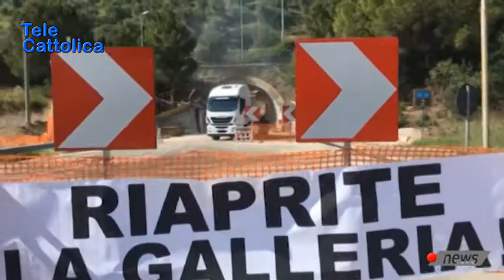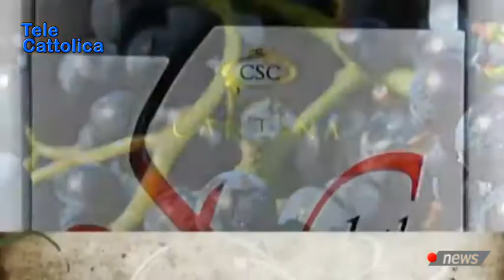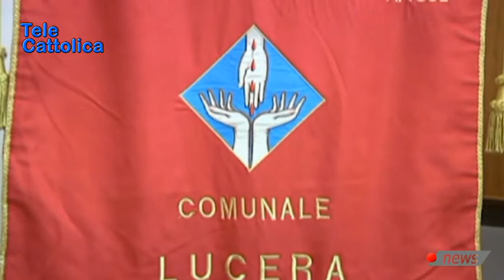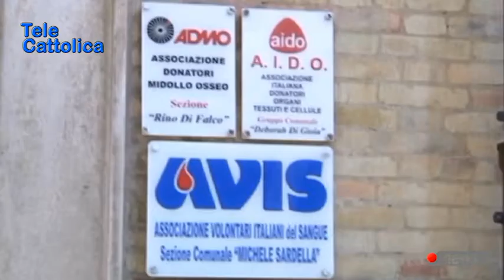TG 7 Giugno 2018 - Telecattolica